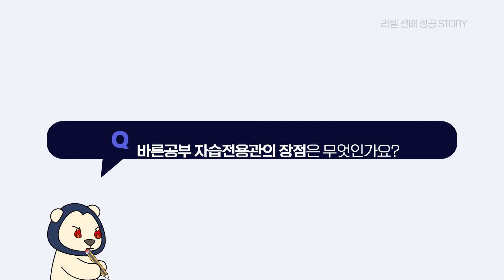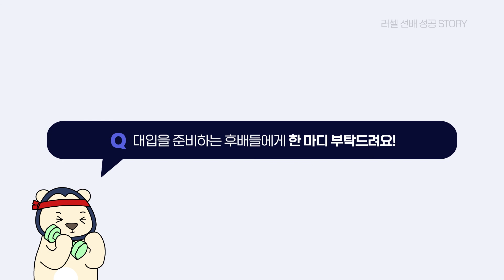[러셀 목동]👍대전대학교 한의예과(정시) 합격한 서예빈 학생 인터뷰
대전대학교 한의예과_정시 일반전형에 합격한 서예빈 학생의